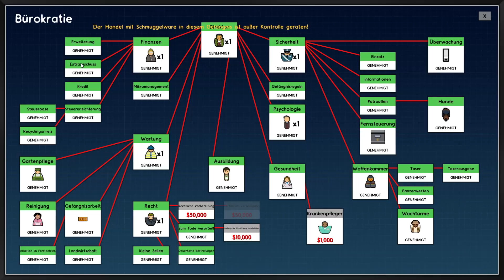Prison Architect Going Green Deutsch | jetzt geht's ihnen an den Kragen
Prison Architect Going Green Deutsch

Nur der skrupelloseste Gefängnisleiter der Welt kann die skrupellosesten Insassen der Welt in Schach halten. Entwerfe und entwickle in Prison Architect deine personalisierte Strafvollzugsanstalt.